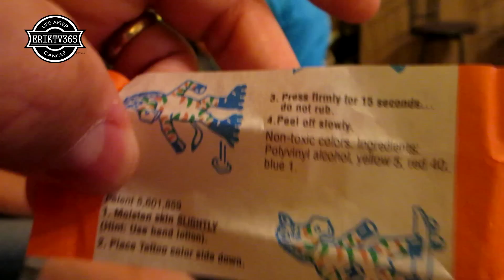FURminator deShedding Tool Works Great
Today was a lazy Sunday! We used the FURminator tool to deShed Daisy and then went to the movies to catch Jurassic World...

Previous(#1805) -

2 Year's ago video -
3 Year's ago video -
4 Year's ago video -

ErikTV365
330 Rayford Road
Suite 281